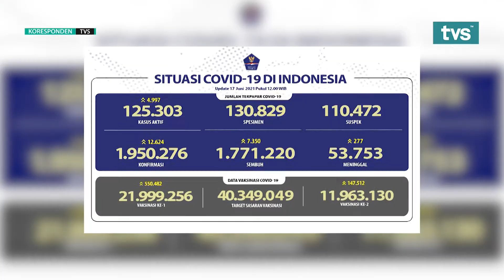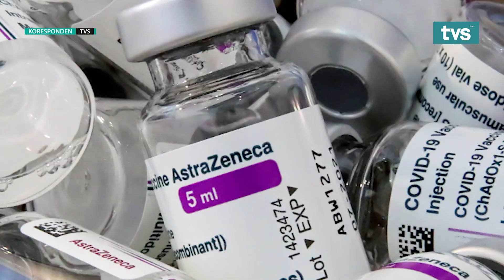Koresponden TVS Episod 37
Koresponden TVS kali ini akan memaparkan tentang isu-isu semasa meliputi pelbagai berita dari Jakarta, Singapura dan Washington DC, Amerika Syarikat yang merangkumi aspek politik, ekonomi, sosial, pendidikan dan seumpamanya.

Program ini dihoskan oleh Sheera Abg Mansor, Radzi Ahmad, Luqman Mohammad dan Iqbal Yusuf.

Saksikan Koresponden TVS setiap hari Sabtu jam 10.15pagi dan Isnin jam 10.15pagi hanya di TVS saluran 122 Astro dan Myfreeview menginspirasi Duniamu.

5. TikTok: @tvstvmy